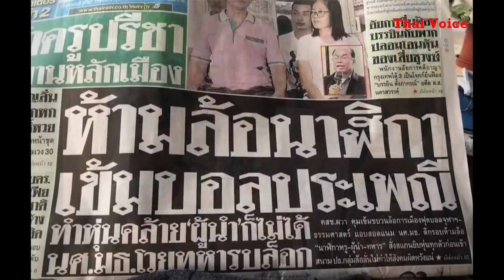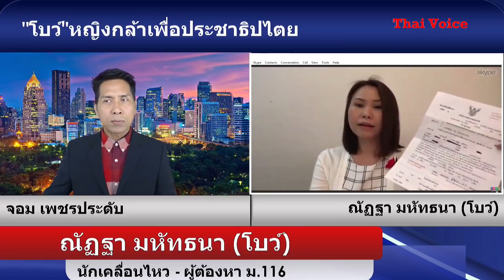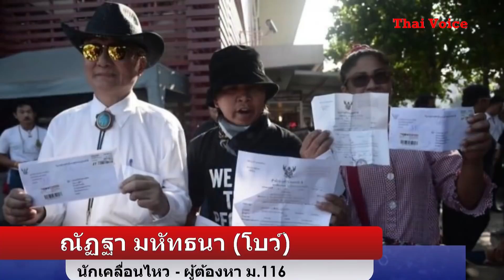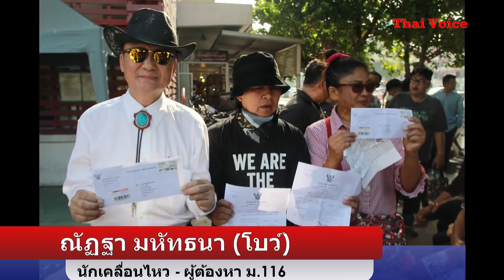เปิดใจ " โบว์ ณัฏฐา มหัทธนา " หญิงแกร่ง ผู้หาญกล้าท้าสู้ " เผด็จการ " !! Feb 3, 2018 โดย คุณจอม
เปิดใจ " โบว์ ณัฏฐา มหัทธนา " หญิงแกร่ง ผู้หาญกล้าท้าสู้ " เผด็จการ " !!    Feb 3, 2018

โดย คุณจอม เพชรประดับ

ขอขอบคุณสถานี JOM VOICE และ THAIS VOICE